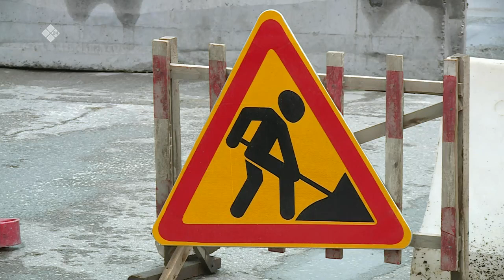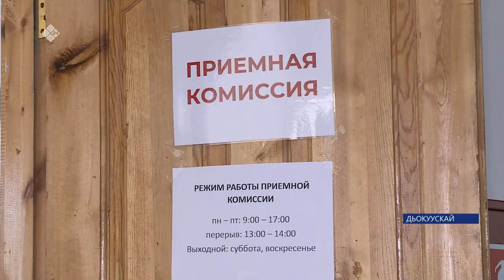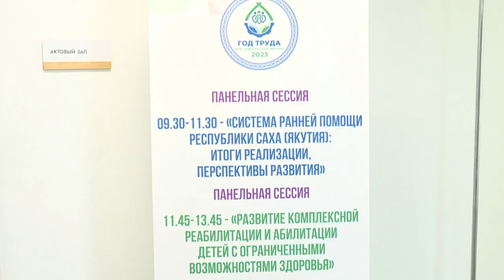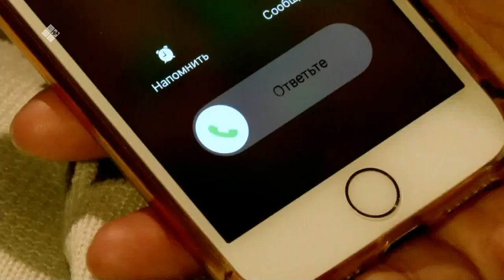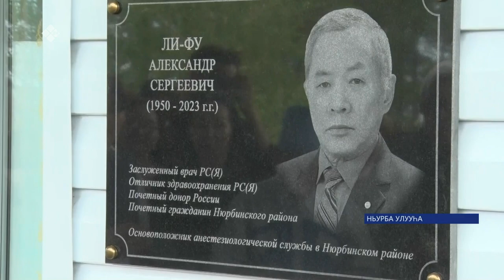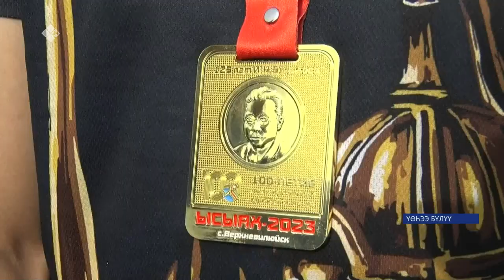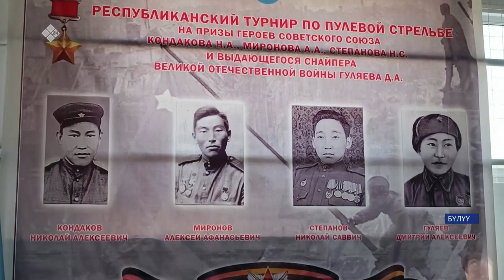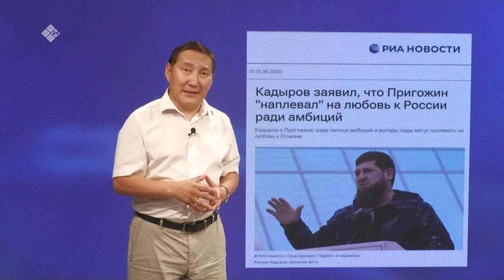«Саха сирэ» информационнай биэрии. Бэс ыйын 26 күнэ 20:30